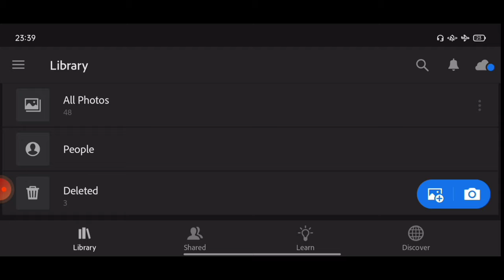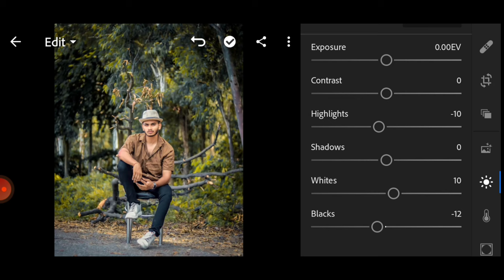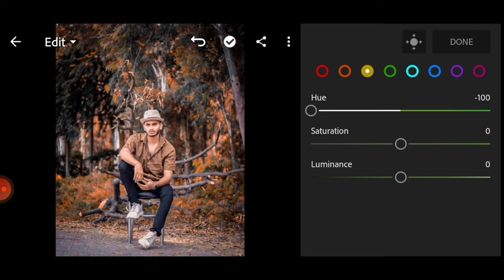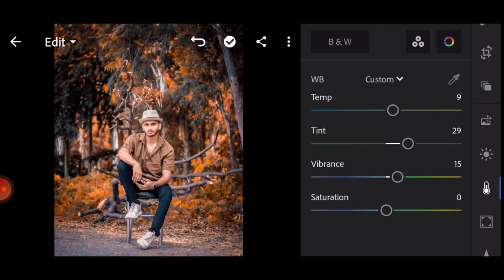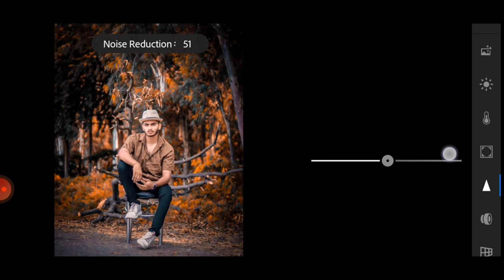Lightroom moody orange effect photo editing | Lightroom presets download free | Lr editing